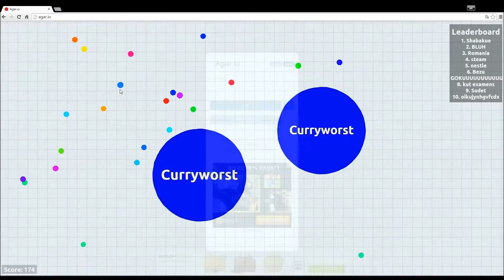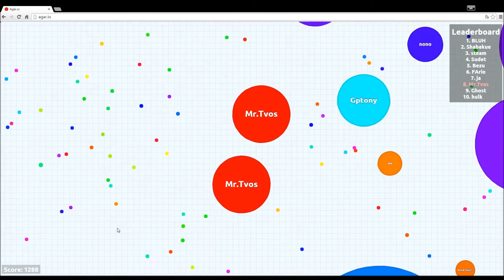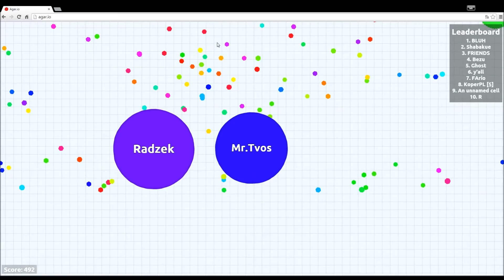Agario #002 - Wieder Top Ten ?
Hallo ihr Menschen da draußen :)
Ich hoffe es gefällt euch.
Ausklappen